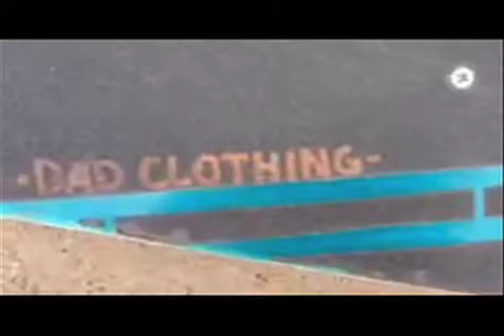Palomar: The 0260 Tour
An iPhone Tour Video by Dave Lewis

Boston
Connecticut
New York
North Carolina
Florida
Atlanta
Texas
Salt Lake
Los Angeles
Seattle

Featuring: Alex Nivison, Brian Leff, Ali Atmaca, Danny Falla, Chris Keiley, Kevin Emerson, Tim Jarman, Rob Collins, Paul Collins, Bobby Murphy, Aaron Randi, Mukasa Muburimusoke, Mike Laybold and Friends, Scott Stevens, Frank Elizondo, Dean Yoramitzu, Tim Oliver, Matt Lane, Sean Brooks, Evan Oppedisano, Leland Taylor and Friends, Dave Sullivan, Alek Zalewski, Bill Ryan, Neil O'Brien, Isaac Hendrickson, Brent Eastman, Justin Callahan, Ryan Stiffler, Jeff Burke, Tom Kruper, Pat Donfro, Rob Hall, Steve Hamblin, Erik Pickard, Rob Ridge, Ray Trotta, Chris Botsch, Phil McCormick, Booger Boyz, Jon Harrington, Dave Lewis, Jeremy Vito Ramirez, Isaac Hendrickson and Michael Chew.

Special thank you to everybody who donated clips, Justin Callahan for graphics assistance, and to Michael Chew for general, daily inspiration, and for pioneering Palomar.